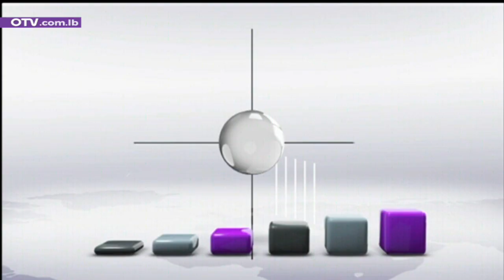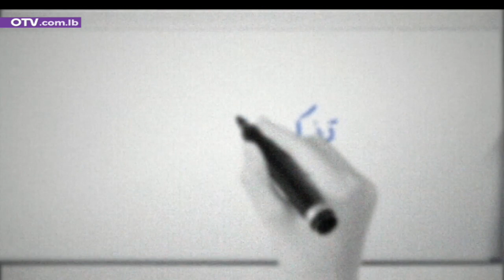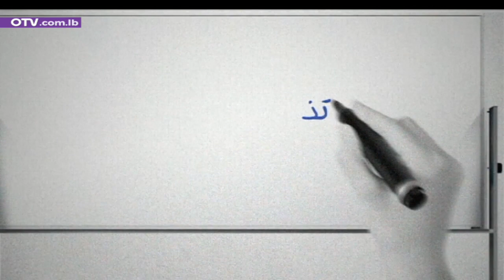الراعي للسياسيين: حوّلتم عرس لبنان وشعبه إلى مأتم كبير